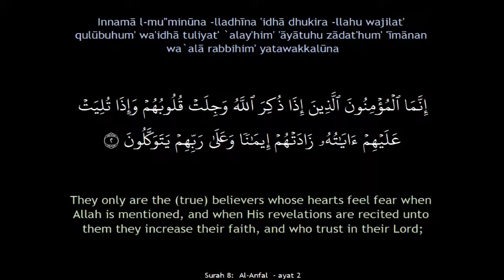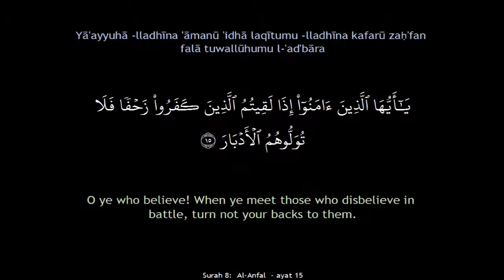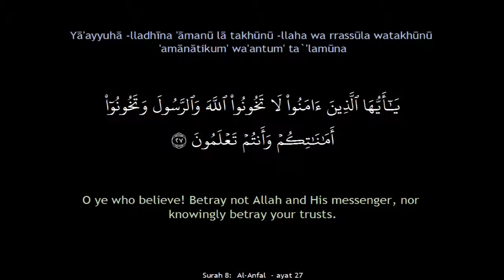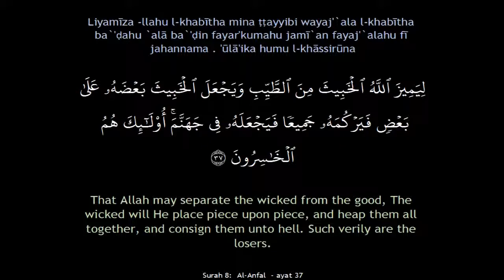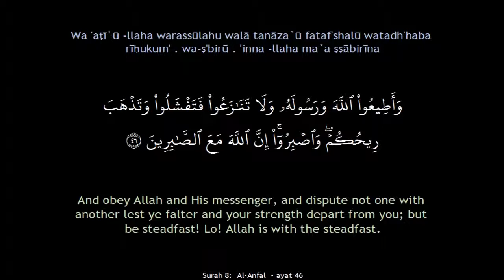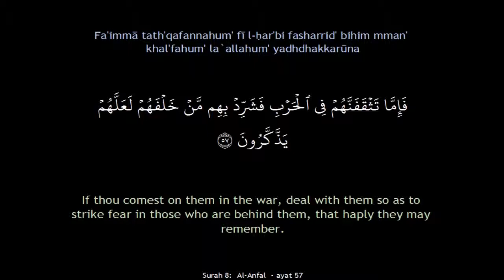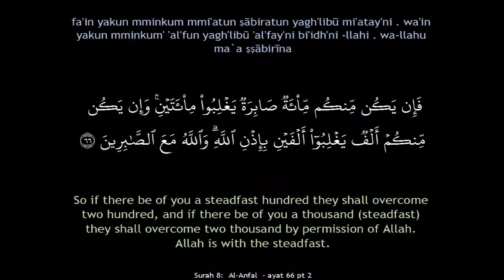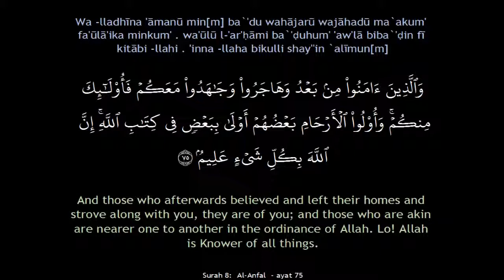Surah 8: Al-Anfal (The Spoils Of War) سُورَةُ الأَنفَالِ